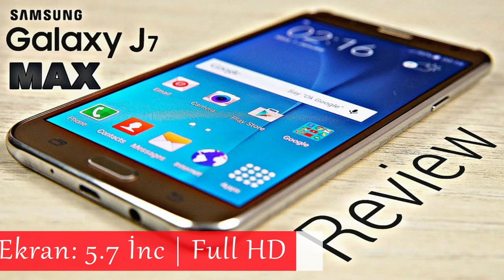Samsung J7 Max | Teknik Detaylar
Samsung J7 Max İncelemesi Yayında!

Samsung son 2-3 yıldır gerçekten çok güzel ürünler çıkardı. Bunlardan biride J7. İlk çıkan J7 modeli Türkiye'de hatrı sayılır satış yaptı. Sonra 2016 modeli çıkardıktan sonra gerçekten devrim gibi bişey yaptı ve kenar soyulmalarını önledi. J7 Max ise henüz daha Türkiye'de satışa sunulmadı ancak ileri dönemde satışa sunulucak ve muhtemelen buda gerçekten çok satılacağını umuyoruz. Fiyat konusunda işte belli değil. Ancak 1300 ₺ yi geçmeyeceğini umuyoruz. J7 Max'in teknik detayları;

İşlemci: MediaTek MT6757 (Helio P20)
İşlemci Mimarisi:  ARMv8-A (64-bit)
Grafik İşlemcisi: Mali-T880 MP2
Ram: 4 GB
Dahili Depolama: 32 GB
Ekran: 5.7 İnc Full HD | 386 PPI TFT

Tekno Furya

samsung,j7,max,incelemesi,samsung,galaxy,j7,pro,incelemesi,